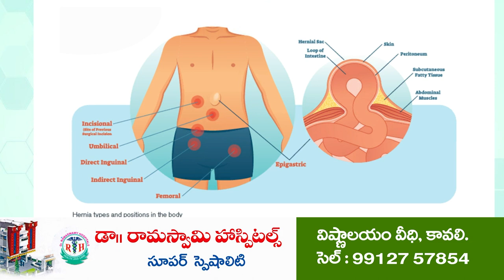కావలి యువగళం రూట్ మ్యాప్ సిద్దం...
నియోజకవర్గంలో ఈ నెల 7, 8, 9, 10, 11 తేదీల్లో లోకేష్ పాదయాత్ర
అల్లూరు, జువ్వలదిన్నె, ఆముదాలదిన్నె, కొత్తపల్లిలో రాత్రిబసలు
కావలి మండలం కొత్తపల్లికి 2 వేల కిలోమీటర్లకు చేరుకోనున్న పాదయాత్ర
ఏర్పాట్లుకు మాలేపాటి సుబ్బానాయుడు ముమ్మర కసరత్తు